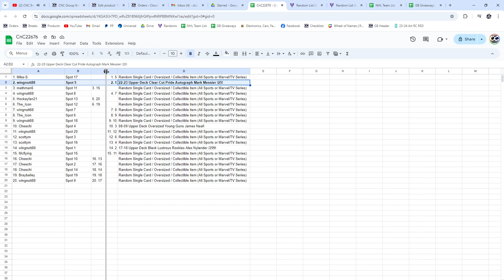Mark Messier Clear Cut Auto Hockey Chancer Break - CNC GB #22,676